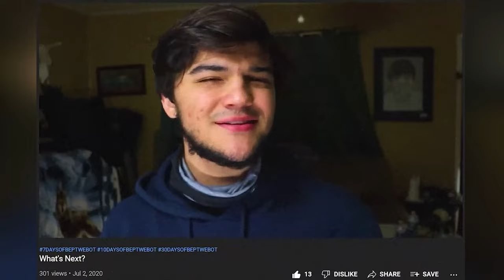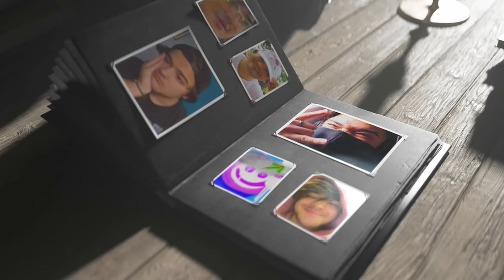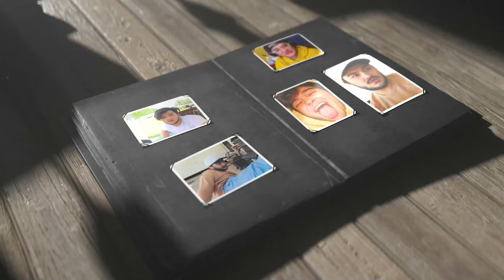104 Days of BepTweBot | Official Trailer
JUNE 1ST.

*'104 Days of BepTweBot' Summary/in a nutshell/why you should stop by to watch some of the videos*
**which will start on June 1st, 2022**
In '104' you will see me constantly pushing myself by going out of ALL of my comfort zones so many times... many, many, many times actually. Not to mention '104' has blessed me with the development of new fears, lots of laughter, and is packed with emotion and even some action. I'm so excited to share with you all the awesome nonsense that I've been up to for almost the past two years. DIY, challenges, traveling, vlogs, sequels to videos I've already done, videos that you've never seen from me and I'm sure that I will surprise you and you'll SMASH LIKE on every video lol! I can assure you that if you tag along on this 3 month adventure with me, you will be entertained throughout your summer!

like i said make sure you tell some of your friends or something lol. i put alotta work into this, i'd appreciate that forever :p

music i probably used:
Dreaming On by NEFFEX